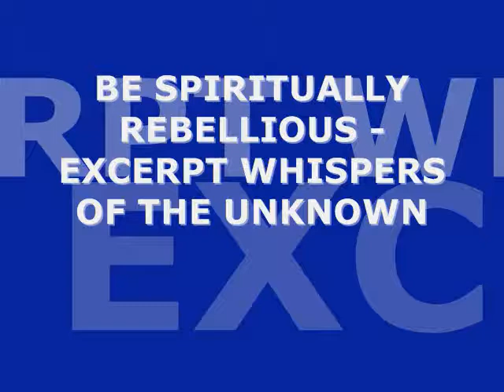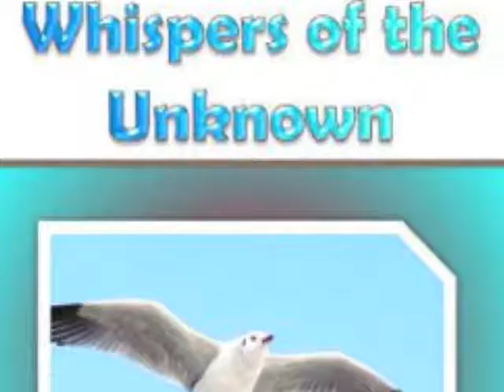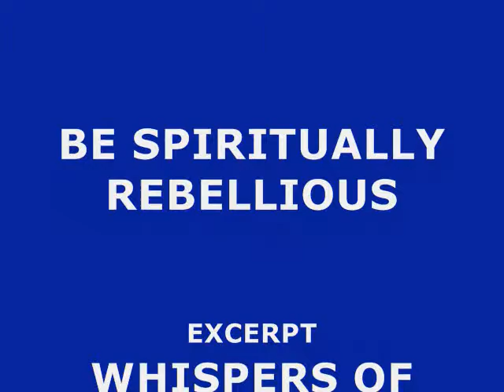BE SPIRITUALLY REBELLIOUS - EXCERPT WHISPERS OF THE UNKNOWN.wmv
Be Spiritually Rebellious

EXCERPT - WHISPERS OF THE UNKNOWN

In life, you go on compromising at each moment and each situation without knowing, not only with the society but even with your family. Even the people you love demand compromise. Nobody likes the individual. Everybody wants to overpower you, and to dominate you.

The husband wants to dominate the wife. The wife in her own ways tries to dominate the husband. Each wants things own way. The husband wants the décor this way and the wife wants that way. The dominant one rules the life's game.

The parents dominate the children and the children also in their own way dominate the parents. There is a constant struggle going on in numerous ways, where nobody is allowed to be just himself, and where to be one-self is a crime. We go on overlooking when truth is misrepresented.

Spirituality entails be rebellious when truth is misrepresented. I teach spiritual rebelliousness. It requires tremendous courage to revolt against false and reassert and represent truth. ...